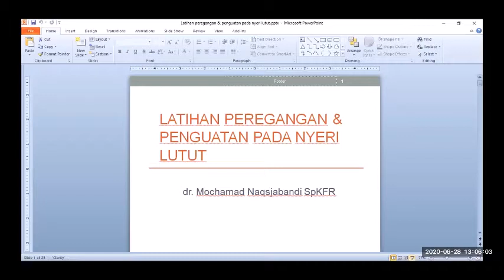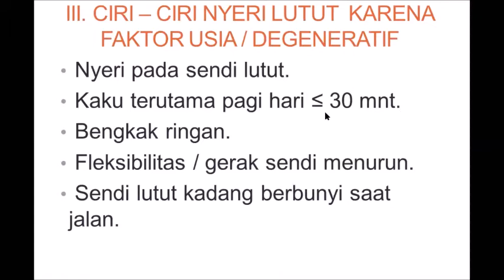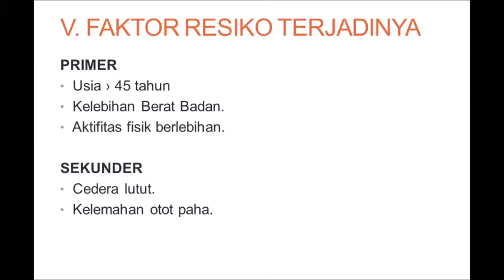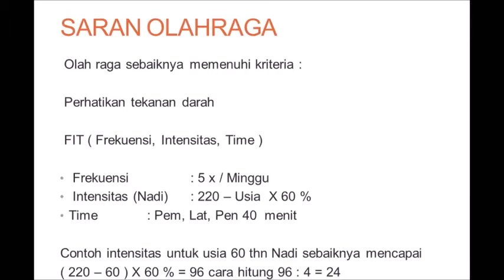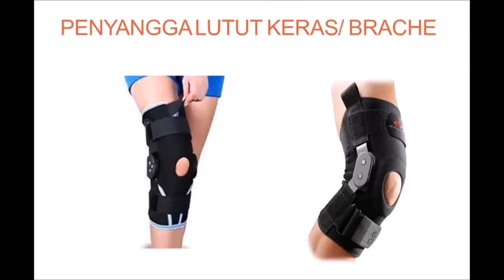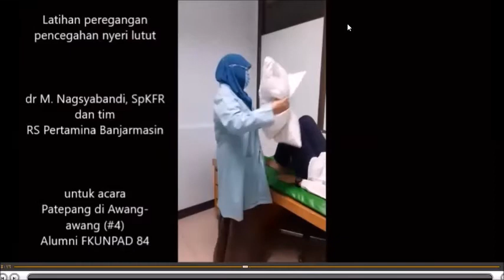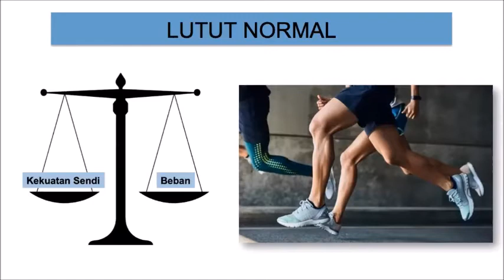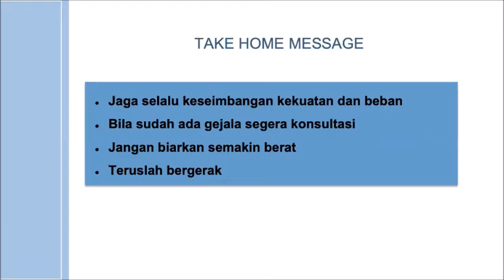PATEPANG DI AWANG-AWANG #4 (Nyeri Lutut)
PATEPANG DI AWANG-AWANG #4

Lutut adalah penyangga tubuh kita dan bagian penting dalam kelancaran mobilitas kita.
Sejalan dengan penambahan usia, lutut mengalami banyak benturan sehingga sering terasa bermasalah.
Apa sajakah masalah lutut pada lansia (dan calon lansia)? Bagaimana mengatasinya?
Bagaimana mencegahnya?

 dibawakan para pakar

Sesi 1. "Latihan peregangan dan penguatan pada nyeri lutut"
Dibawakan oleh M. Nagsyabandi dr., SpKFR
Sesi 2. "Nyeri lutut, apa dan mengapa?"
Dibawakan oleh Dr. Yoyos Dias Ismiarto, dr, SpOT(K)

Pada hari Minggu 28 Juni 2020 pk 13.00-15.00.